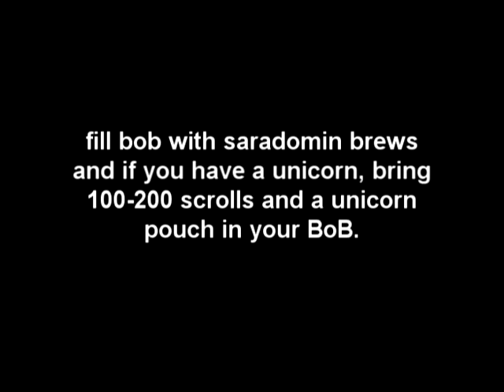Detailed DKS solo guide for all levels and banks!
This guide should cover a method to tribrid / mage DKS for all kinds of levels and banks. It's basically ment for more experienced players that have been doing Dks before, so I didn't put as much effort as I maybe should into the getting there part.
Anyway, I hope you enjoy! I'll be making a lot of more guides in the future, and solo /duo footage from various bosses and reviews.